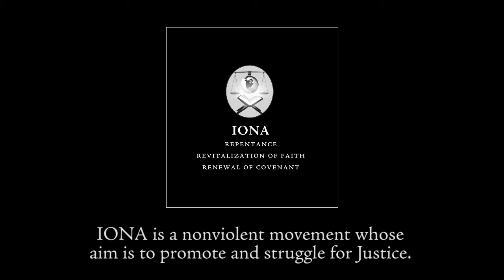Civic Engagement is a Priority - Ameer Mustapha Elturk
This khutbah (Friday sermon) was delivered prior to the 2016 US presidential election. The topic of the sermon is the importance of civic engagement in Islam as an individual and collective duty of Muslims in general and especially those living in America.